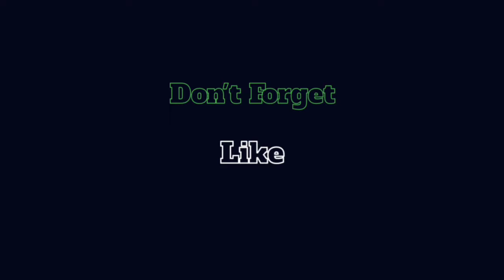Amazing Fish Cutting Skills in Fish Market 2020 | Fish Cutting Skill-03 | VB